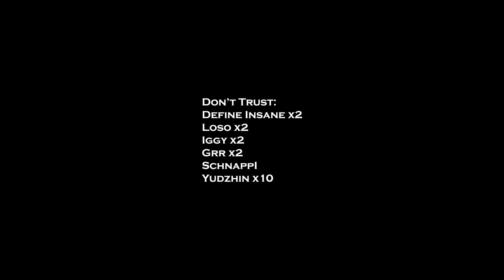Trust Issues | Lethal Company | Part 2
Still figuring out how to overcome the creatures. More hands on deck.

Playing - Define Insane , Grr, Iggy, Loso, Riri, Schnappi, Yudzhin